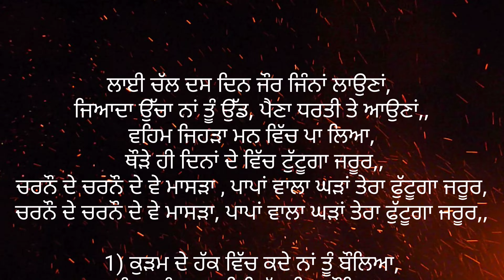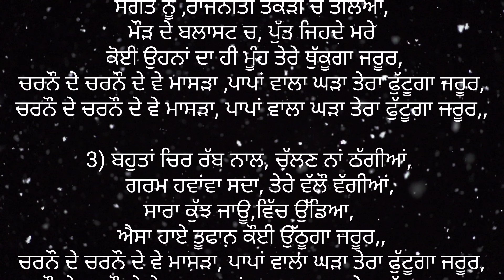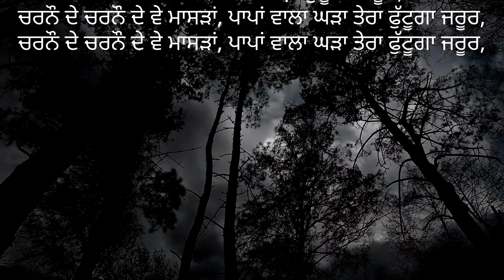ਚਰਨੋ ਦੇ ਜੱਸੀ ਮਾਸੜ ਦਾ ਚੋਣ ਪ੍ਰਚਾਰ ਚੜ੍ਹਦੀ ਕਲਾਂ ਵਿੱਚ ਕਿਵੇਂ ਹੋ ਰਿਹਾ || Punjab Elections 2022 || Jassi